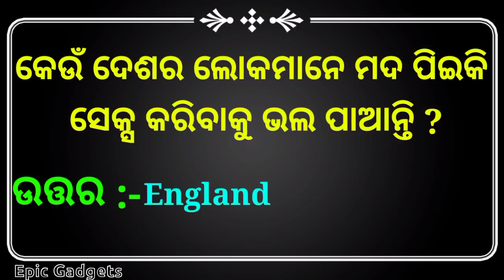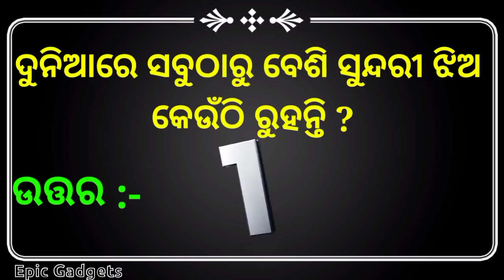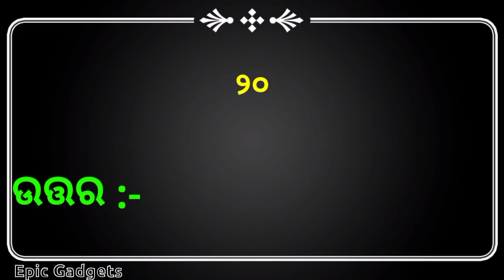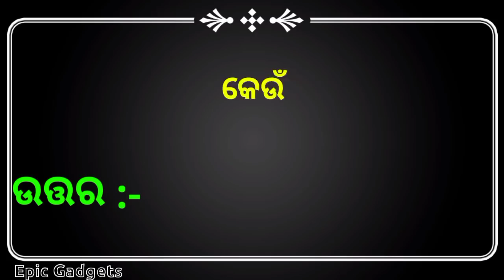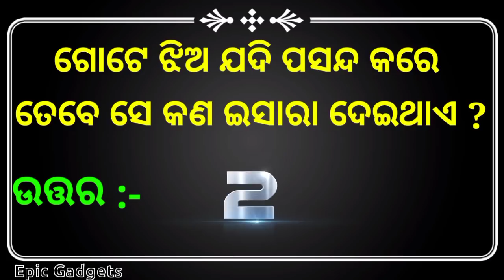Inspirational and Motivational Question and Answer || Amazone Affiliate Marketing || Stock Marketing